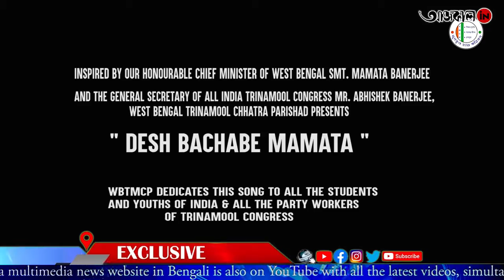থিম সং । তৃণমূল ছাত্র পরিষদের প্রতিষ্ঠা দিবস উপলক্ষে প্রকাশ করা হল।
aajkaal.in, a multimedia news website in Bengali is also on YouTube with all the latest videos, simultaneously shared on Facebook, Instagram and on the aajkaal.in website.